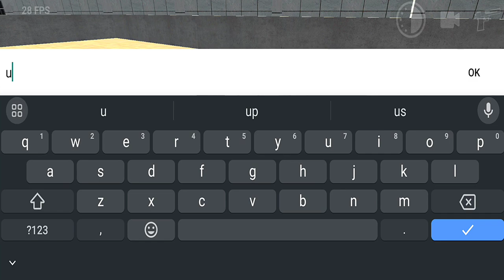Indian Coach Bus Driving Simulator Drive New Update Cars - Android Gameplay